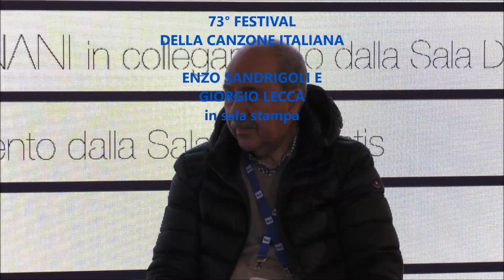Enzo Sandrigoli e Giorgio Lecca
SANREMO – ENZO SANDRIGOLI E GIORGIO LECCA IN SALA STAMPA LUCIO DALLA
 7 Febbraio 2023

73° FESTIVAL DELLA CANZONE ITALIANA

Giorgio Lecca Presidente Premio Sala Stampa ” Luccio Dalla” e di Radio Company con Enzo Sangrigoli di Radio Flach -Catania in Sala Stampa al microfono hanno portato i loro saluti ai rappresentanti delle Radio e del Web accreditati , a tutti buon lavoro !

M.B.